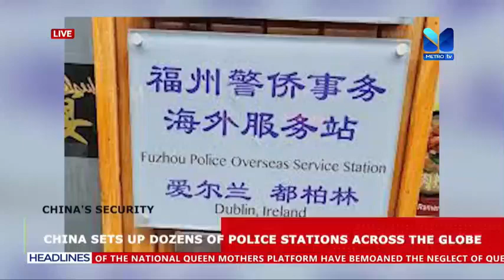China sets up dozens of police stations across the globe